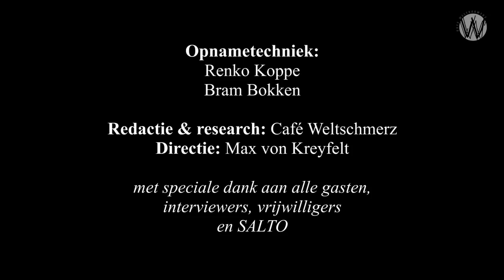Desinformatie en Junknieuws volgens Kajsa Ollongren - Teun Gautier en Rico Brouwer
Het nationale vertrouwen in de journalistiek is lager dan in de politiek.

Minister Ollongren informeerde op 18 oktober 2019 de Tweede Kamer dat er geen ‘buitenlandse desinformatiecampagne of nep-actiegroepen gevonden waren, rond de Provinciale Staten- en Europese parlementsverkiezingen van 2019’.
Ze schreef de Kamer ook dat er zo’n honderd alternatieve media kanalen waren gevonden die ‘hyperpartisan junknews’ zouden verspreiden en dat ze voornemens is preventief de Nederlandse samenleving te beschermen tegen zulke desinformatie.

📌 U kunt CafeWS helpen onafhankelijk te blijven, ook in 2020. Ga naar onze site en doneer;

Teun Gautier in café Weltschmerz (ook genoemd in het rapport) in gesprek met Rico Brouwer over de scheiding der machten en over de controlerende taak van de media. Gautier: ‘Mijn advies aan de Minister is; kijk naar het domein van die onafhankelijke media. We zouden juist het domein van die diepgravende onafhankelijke media moeten steunen en versterken’.

- Interviews met de ‘hyperpartisan junknews’ kanalen (bron:Potkaars.nl)